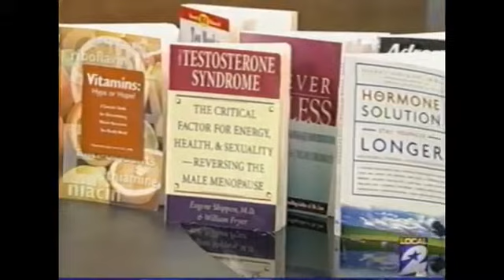KPRC Channel 2 News: Hormone Therapy | Dr. Shel Wellness & Aesthetic Center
KPRC Channel 2 News: Hormone Therapy
Complementary consultation at no cost, today.

To empower you to live your best life possible – inside and out, visit our

Dr. Shel Wellness & Aesthetic Center
1437 Highway 6, Suite 100
Sugar Land, Texas 77478
(Just 15 miles from the Houston Galleria!)

Request your free consultation, today.

Drshelenalaljiaesthetics